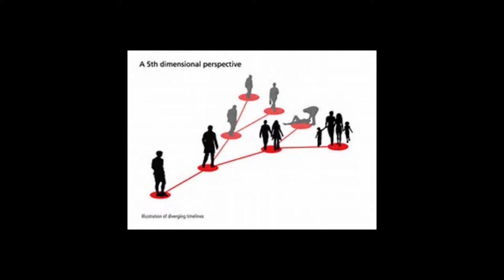Life Is Strange EXPLAINED - THE TORNADO LOOMS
Hey guys, TMScientist here today with a theory on Life Is Strange. What is really the cause of the tornado? Clue - it's not Max!!

If you have your own theory on your favourite game, leave a comment explaining it and I'll attempt to explain your theory in a video. You'll also get a shout out in the video.